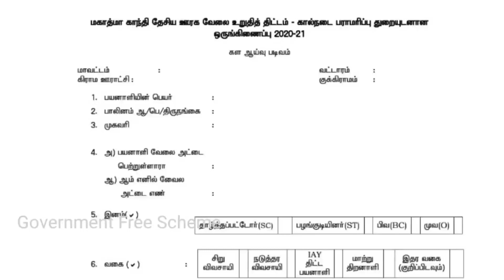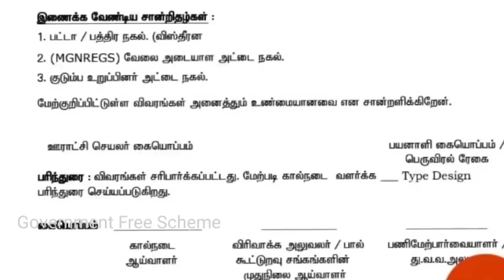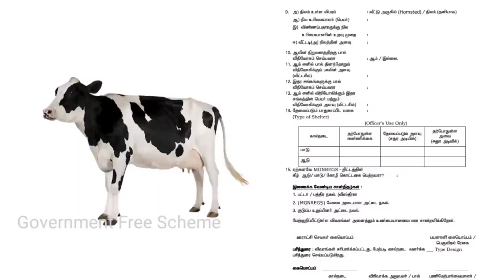இலவச மாட்டு கொட்டகை | Free Cow shed | Cow Free shed scheme in Tamilnadu